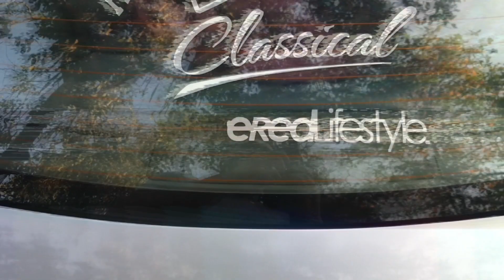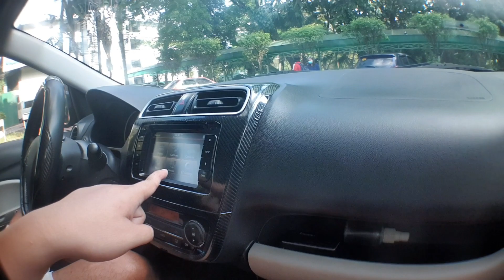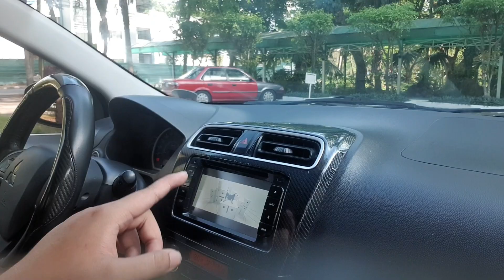MIRAGE G4 MODIFIED THAI CONCEPT || VLOG 21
Hi guys!! My channel will be all bout ball, gym, cars and other random vlogs.

watch and support pronestars!